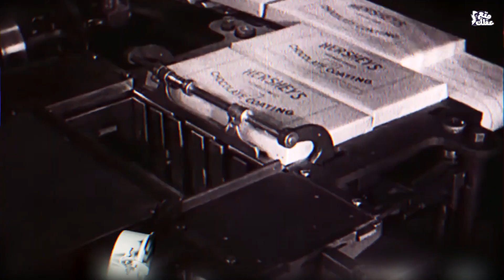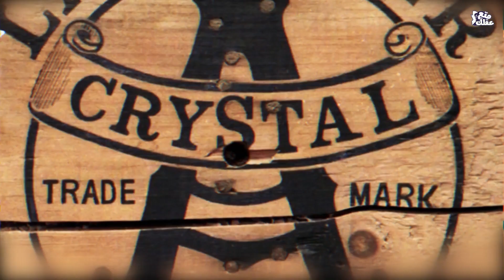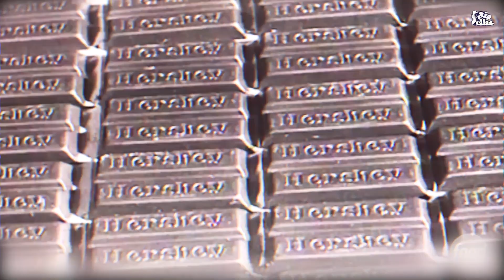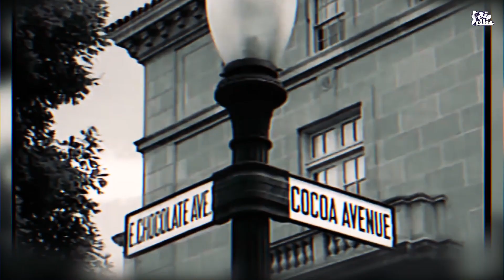ميلتون هيرشي | ملك شوكولاتة - ملاك الخير الذي لا يعرف الفشل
رائد الأعمال الأمريكي ميلتون هيرشي الذي أسس مصنع هيرشي للشوكولا وينسب له فضل تعريف العالم بحلوى الشوكولا

الان يمكنك الحصول على كورس الفان جروب "أسرار عالم اليوتيوب" بخصم 25% , انطلق الان ونافس اكبر صناع المحتوى العرب